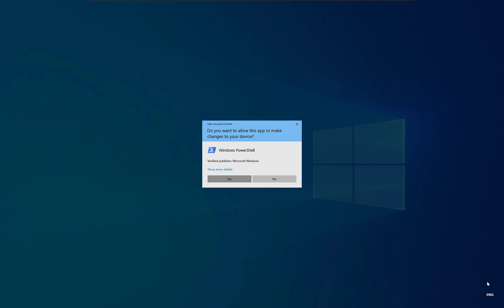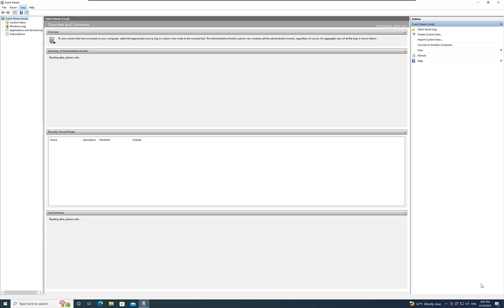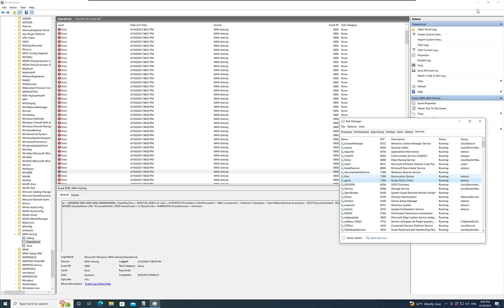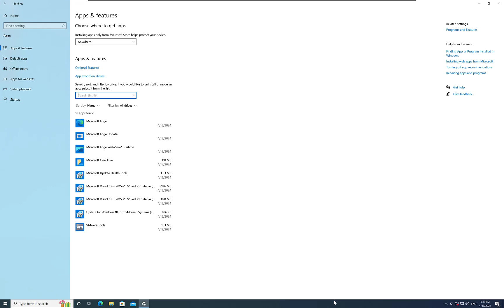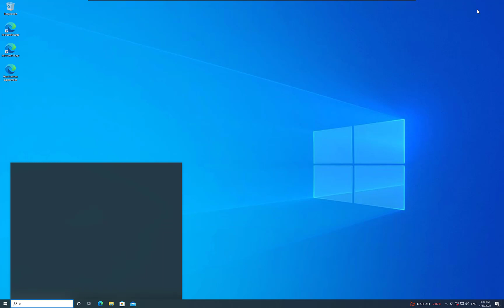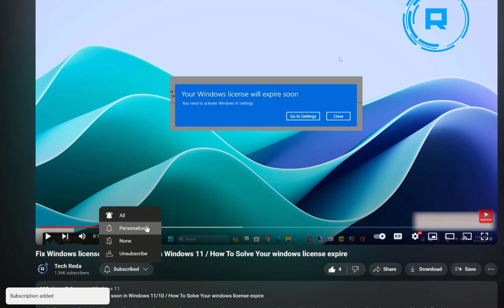Fix WMI Provider Host High CPU Usage on Windows 11